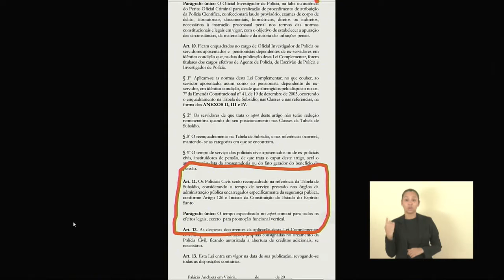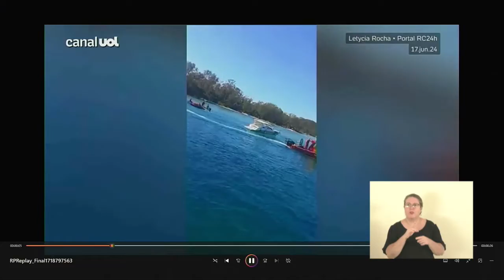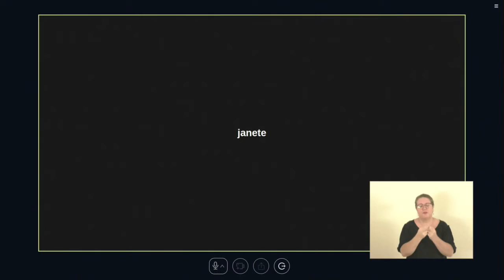SESSÃO ORDINÁRIA 19/06/2024